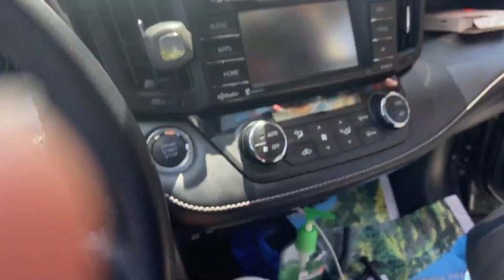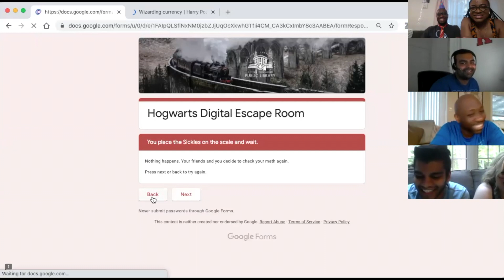A Day in My Quarantined Life Vlog | Husband’s 30th Birthday | Affordable Gifts for Him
Heyyyy Beautiful human!

In today’s day in the life vlog, we celebrate my husband's 30th birthday in quarantine. You’ll get ideas for affordable and unique birthday ideas for the special human in your life.

Charles is obsessed with Seton Hall University’s Pirates Basketball team and Harry Potter Trivia. So I had a blast throwing him a Harry Potter themed party using Zoom and Harry Potter Digital Escape Room!

I  tried to make this birthday so special because Charles has worked very hard and has had to practice delayed gratification through his 12 years of higher education from undergrad to medical school to residency. He is finally finished!

I want us to flourish with love!

//RESOURCES FOR YOU:
Apple Watch
Harry Potter Striped Tie with Novelty Glasses Frame for Cosplay Party Costume Necktie Accessories for Halloween Christmas Birthday Party - Red

Kidi - Enjoyment
Yemi Alade - Na Gode

//G E A R:
Blue Snowball Ice Mic
Movo VXR10 Universal Video Microphone with Shock Mount
Neewer Ring Light Kit
Apple USB-C to 3.5 mm Headphone Jack Adapter
Gorilla Pod Tripod
Fotopro Flexible Tripod with Bluetooth
Ravelli AVTH 72" Light Weight Aluminum Video Tripod with Bag
Ulanzi Universal Smartphone Tripod Adapter Cell Phone Holder

Today’s video is about love, best gifts, how to find gifts, how to find affordable gifts, best gifts for girlfriend, gift ideas, gift ideas for boyfriend, gift ideas for fiance, gift ideas for husband, gift ideas for wife,  gift for boyfriend, harry potter themed birthday, a virtual party, zoom party, quarantine party, how to have a virtual party, how to have a quarantined birthday, a day in the life, black love, black girl magic, shop for men, hogwarts, boyfriend tag, diy, butterbeer, gift ideas for men, marriage goals, how to impress your husband, how to celebrate your boyfriend, how to celebrate your husband, summer party, summer birthday ideas

//DELORES

Hey there!

I’m Dr. Delores Sarfo-Darko, a quirky, ambitious, Jesus-loving human who was born in Ghana and raised in Connecticut. I am a higher education professional with a background in social work. I enjoy advocating for students and supporting their development and success. I'm blessed to help students achieve their dreams! My professional experiences include working in a youth shelter, college admissions & recruitment, advising & student services, and in the classroom as an adjunct professor.
I want to see us win! I am a full-time higher education professional and currently work in Student Services at a University in Jersey. There is a huge gap of college administrators who are on youtube providing free resources and letting you into their life. So I am here to fill that gap and become your virtual sis who keeps it real. My professional experiences include working in a youth shelter, college admissions & recruitment, advising & student services, and in the classroom as an adjunct professor.
I earned a bachelors in social work from Seton Hall University, masters in social work from the University of Connecticut, and a doctorate in higher education administration from New England College. My dissertation explored the impact of support services, such as mentoring programs, on the persistence, retention, and college completion of low-income, first-generation undergraduate students.
I created Flourish with Delores as a way to share the authentic stories of young professionals & dispel the myth that we have to “have it all figured out.”

Thanks for taking this journey with me!

Xoxo,
Delores